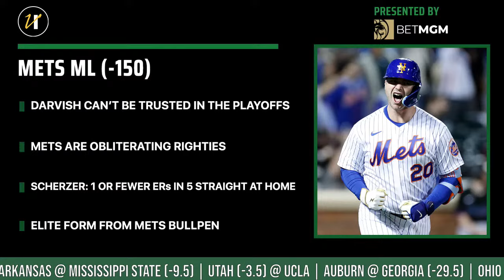Best MLB Bets Today - CLE vs. TB | STL vs. PHI | TOR vs. SEA | NYM vs. SD | October 7, 2022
On today's episode of "Chasing That Paper!" Joe Osborne & Iain MacMillan go through their MLB Playoffs best bets. They make a pick in each of the four games including Guardians vs Rays, Phillies vs Cardinals, Blue Jays vs Mariners & Mets vs Padres.